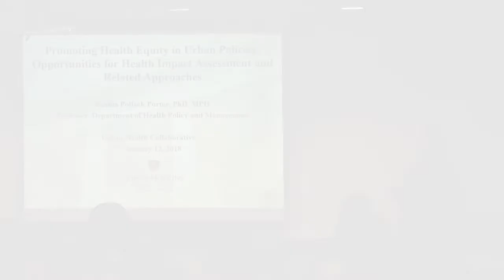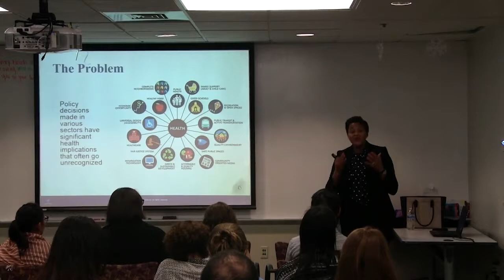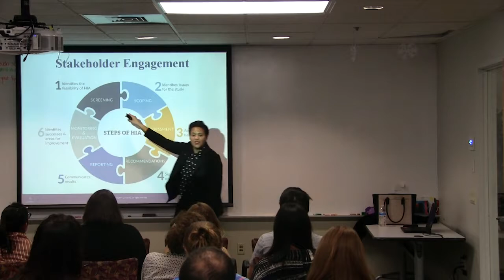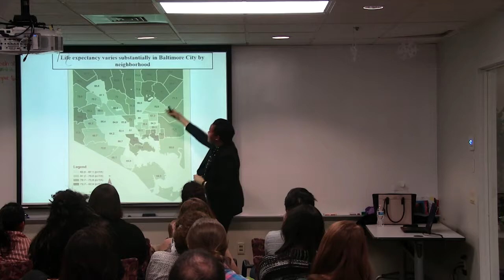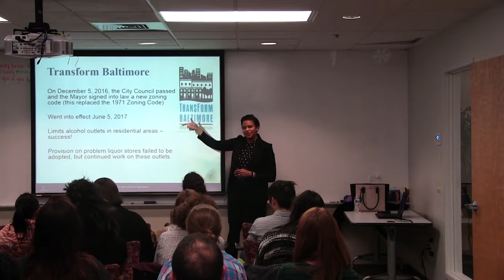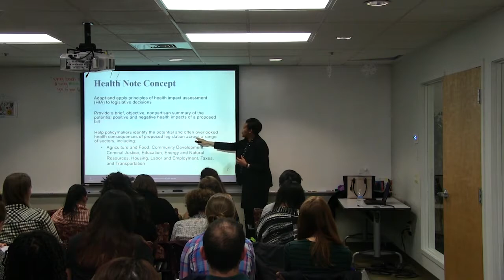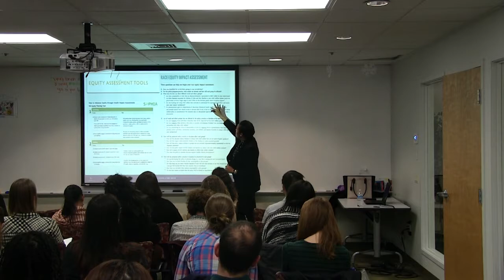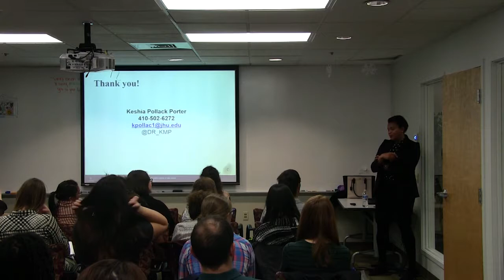Keshia Pollack Porter, PhD, MPH: Urban Health Collaborative Invited Speaker Series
Keshia Pollack Porter, PhD, MPH, of Johns Hopkins Bloomberg School of Public Health, presents at the Drexel Urban Health Collaborative Invited Speakers Series. Her talk, titled "Promoting Health Equity in Urban Policies: Opportunities for Health Impact Assessment and Related Approaches," was held Friday, January 12, 2018 at the Urban Health Collaborative. For more details on the event or the series, visit our